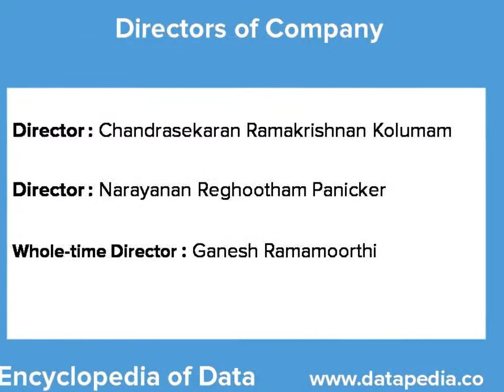Accel Frontline Services Limited Details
All about Accel Frontline Services Limited presented by Datapedia. Get information like CIN, ROC, Reg Number, Auth Capital, Paid Capital, Incorporate Date, and directors details of the company.